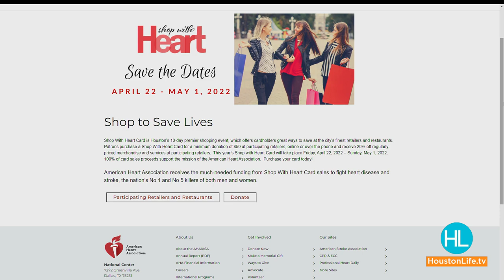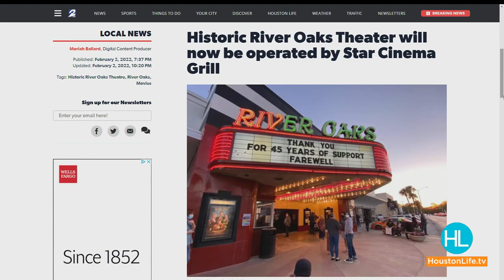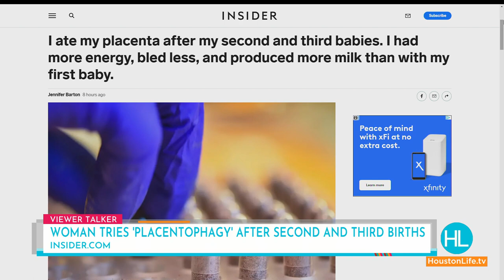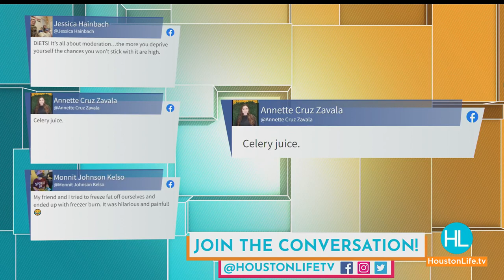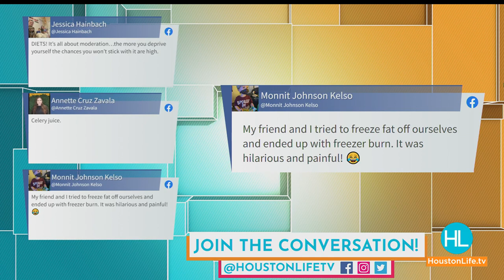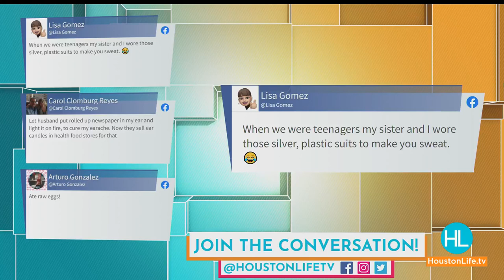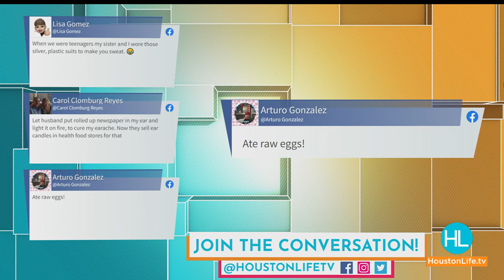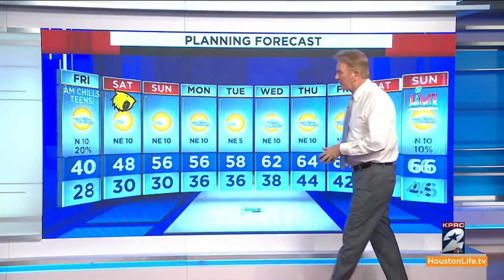HOUSTON LIFE: February 3, 2022